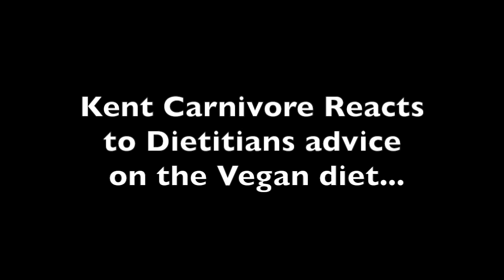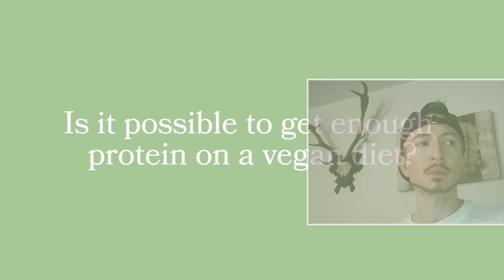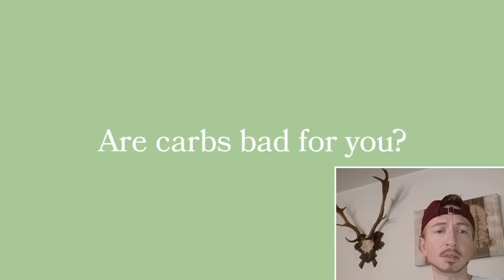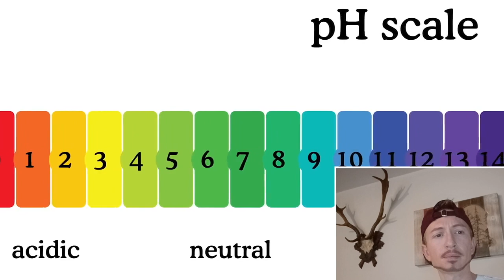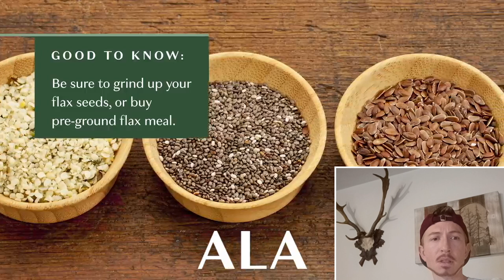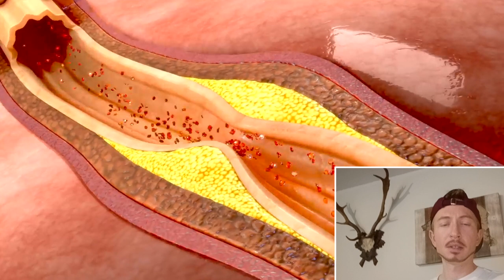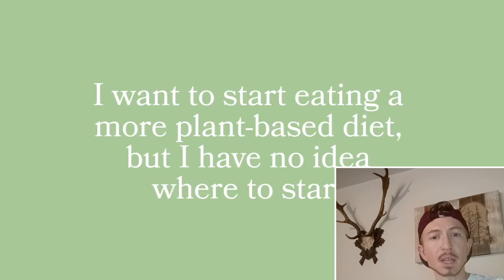Dietitian promotes VEGANISM | Carnivore REACTION! | Sorry Vegans!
Kent Carnivore reacts to Dietitian's advice on going Vegan!

Is the vegan diet healthy?
Can I eat too many Carbs?
Do I need to take supplements on the vegan diet?
What about omega-3 essential fatty acids?
Imitation meat?
Ethics and the environment...

I'll share my opinions on these topics with my first 'reaction video' request.

Just to state that I am not a medical professional and my advice is based on my passion and experience for food. I also talk about what I believe to be the appropriate diet for Humans, for both optimal physical AND mental health.

This channel is for general informational and entertainment purposes only. It does not constitute the practice of medicine and other professional health care services. The content on this channel does not constitue medical advice.  The use of information on this channel is at the user’s own risk. The content on this channel is not intended to be a replacement for professional medical advice, diagnosis, or treatment. If you have a medical condition, you should seek the assistance of a  medical or healthcare professional.